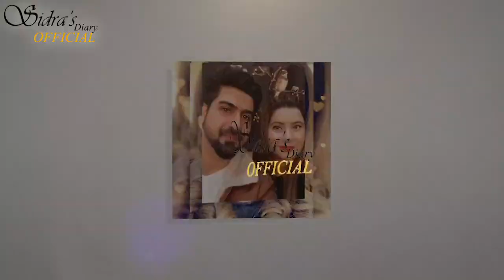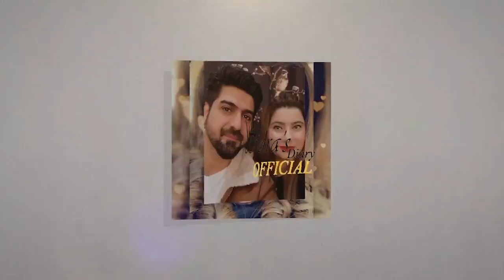Fitoor Episode 30 | Review by Sidra and Syed Ali Haider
Written By: Zanjabeel Asim
Directed By: Siraj ul Haq
Produced By: Abdullah Kadwani & Asad Qureshi
Production House: 7th Sky Entertainment

Cast :
Faysal Quraishi
Hiba Bukhari
Wahaj Ali
Kiran Haq
Ismat Zaidi
Saba Hameed
Tanveer Jamal
Farhan Ally Agha
Ainee Zaidi
Tipu Sharif
Kamran Jeelani
Mizna Waqas
Saif Ul Hassan
Zohreh Amir
Faheema Awan
Kanwal Khan